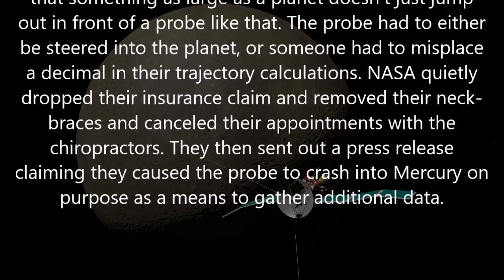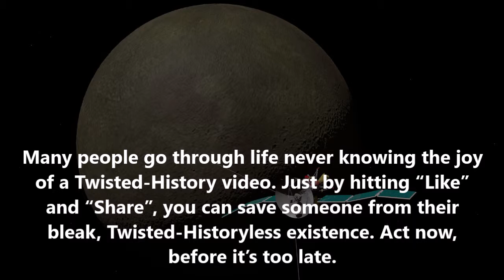Twisted-History: April 30, 2015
This Date in Twisted-History: April 30, 2015